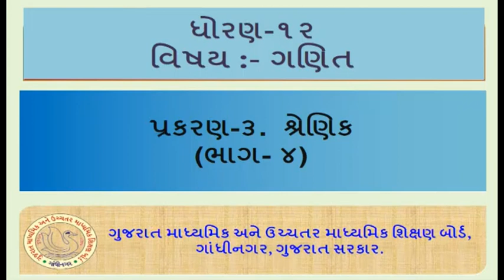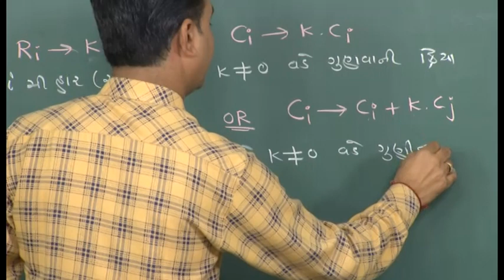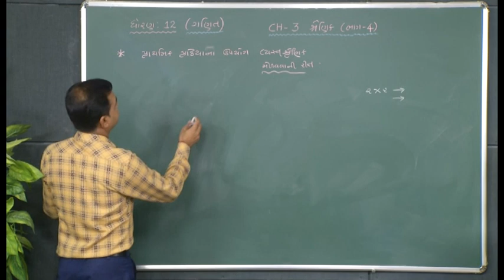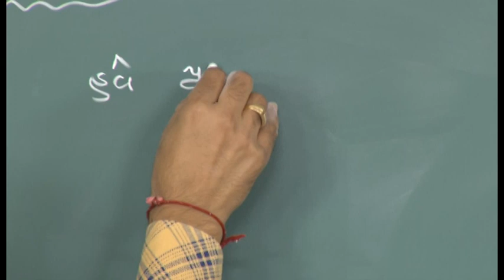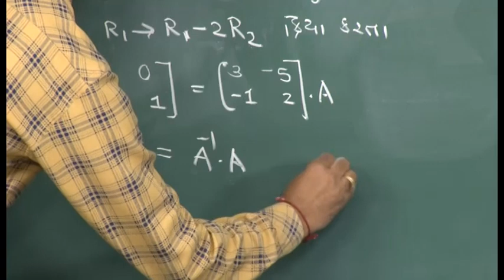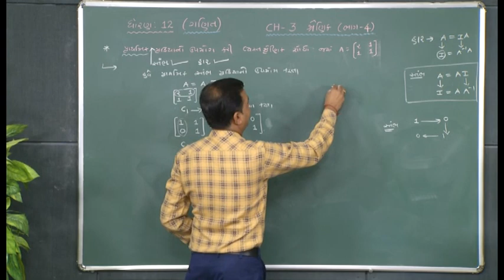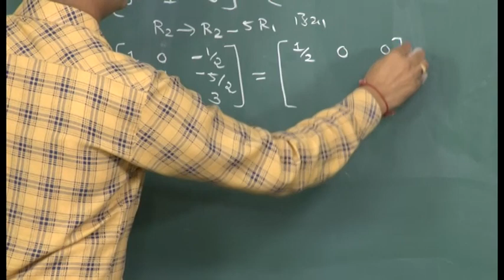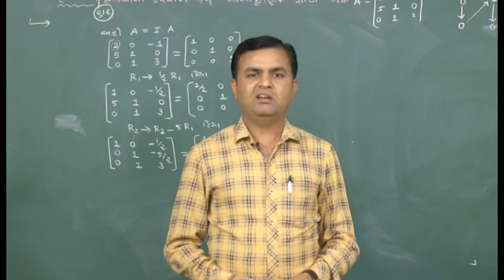25986 ધોરણ 12 ગણિત પ્ર ૩ શ્રેણિક ભાગ ૪